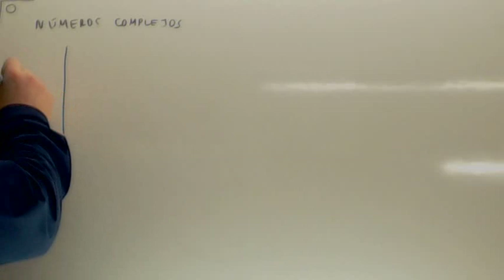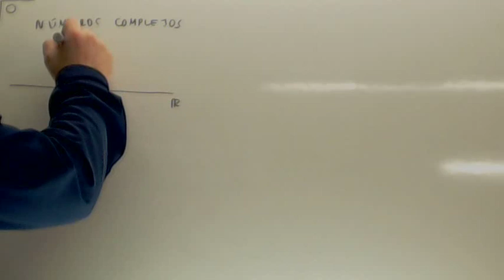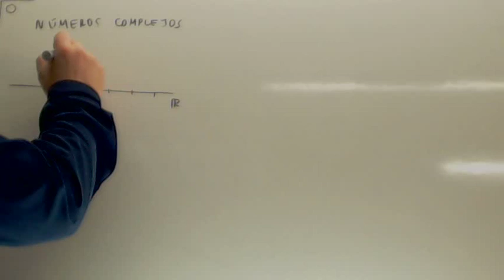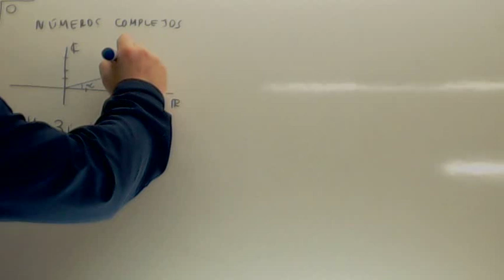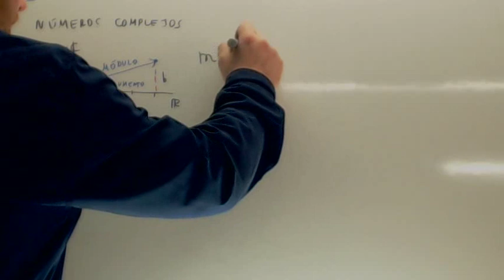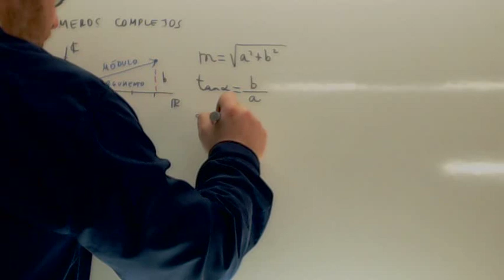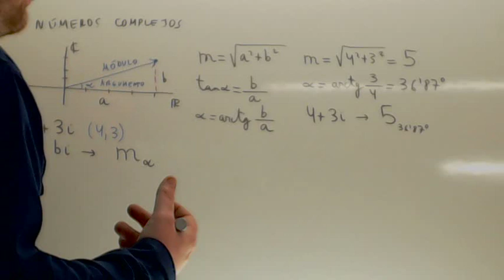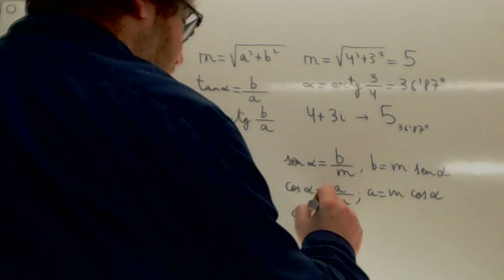Módulo y argumento. Forma polar y trigonométrica de un número complejo Usero